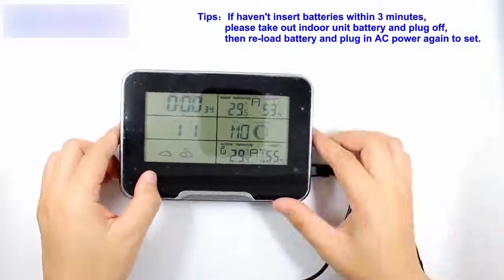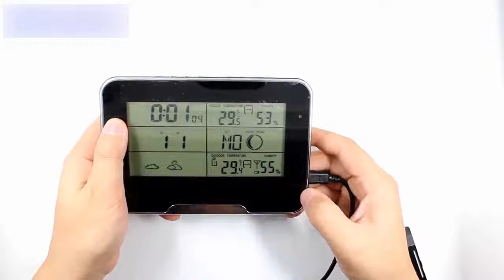Weather Station Wi-Fi Spy Camera Directions